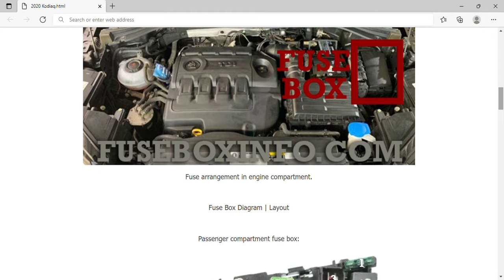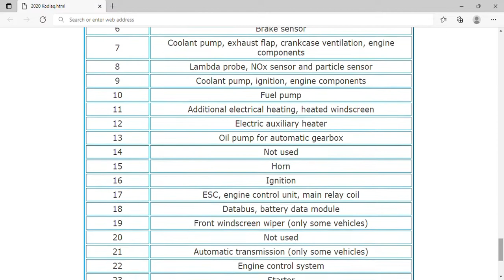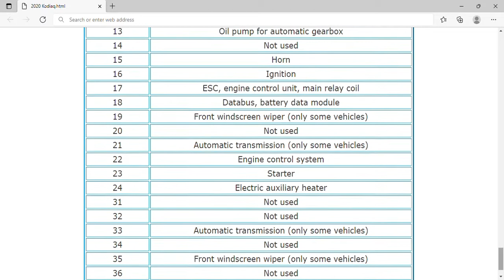2020 Škoda Kodiaq Fuse Box Info | Fuses | Location | Diagrams | Layout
2020 Škoda Kodiaq Fuse Box Info | Fuses | Location | Diagrams | Layout